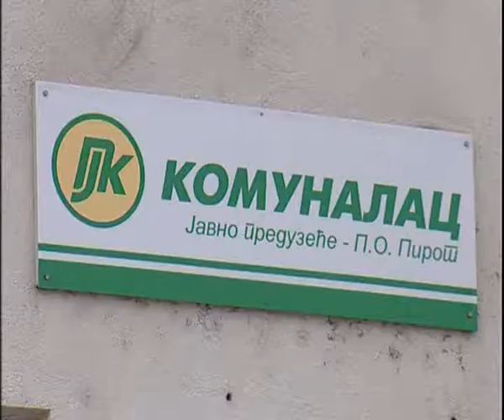KOMUNALAC INVESTICIJE 05012016